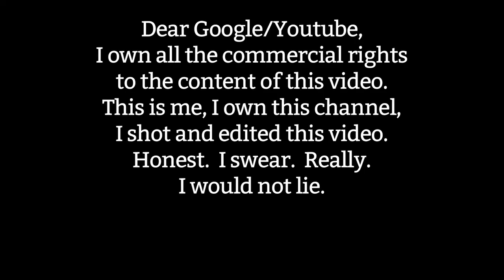Jo's PG Rant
maxtrack VBlog 25 November 2014